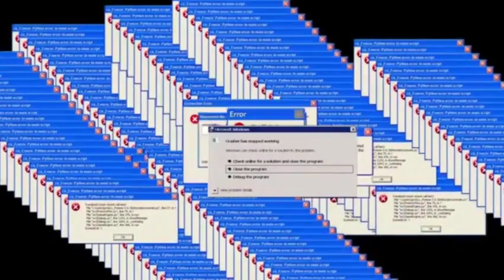Πόσο καλή είναι τελικά η Lola? Με έξτρα rage! (Brawl Stars)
Θέλεις περισσότερο;
Εδώ θα τα βρείς όλα:

‼️ PC SPECS :
CPU - Intel(R) Core(TM) i5-9400F CPU @ 2.90GHz
GPU - Gigabyte GeForce RTX 2060 OC 6G
MotherBoard - Gigabyte Aorus
WaterCooling (Το σύστημα είναι prebuild από την Infinity Gear)
‼️ Οθόνες :
Main - Samsung UE43NU7022 Smart 4K UHD 43"
Secondary - LG Flatron W2252S-PF 22"
‼️ Console :
Main - PS5 Disc Version
‼️ Camera : Logitech C920

Ευχαριστώ που παρακολούθησες!